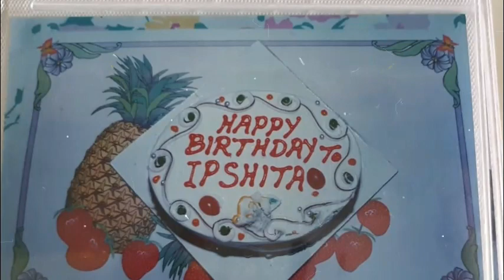Happy Birthday Ipshita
A trip down to the memory lane on your birthday .
Every moment is a beautiful memory in making ,may you have a lifetime in making beautiful memories. 📍Visit our clinic: Sector 36, Noida | Sector 28, Gurugram